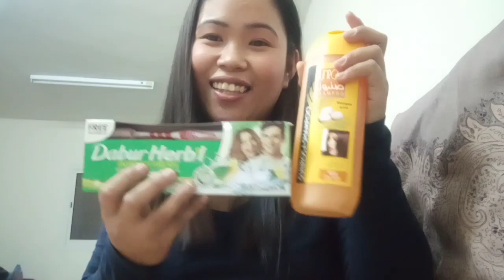UNBOXING GIFT | EID MUBARAK 2022| AIME'S LIFE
THIS IS FOR PERSONAL VLOG ONLY NO TO BRAG OTHER'S.